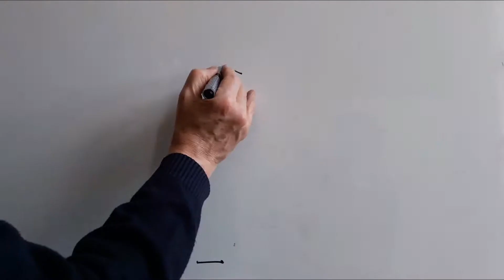14 Pastorale Court ciné 6 avril 2017